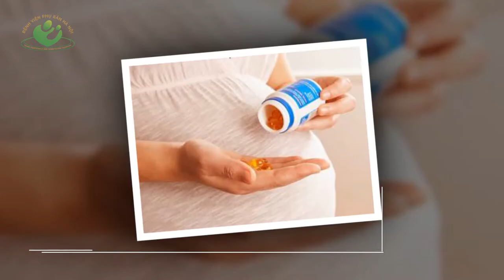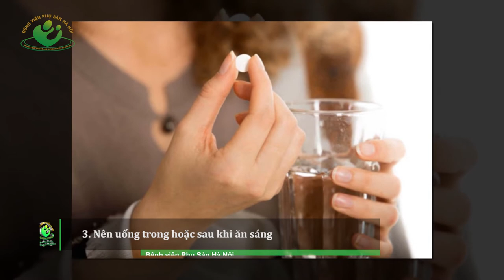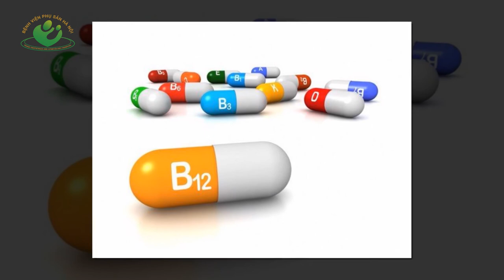Những kinh nghiệm uống vitamin dành cho bà bầu